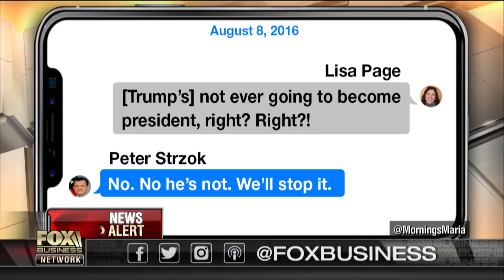Comey himself is outright insubordinate: Mark Penn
Former Whitewater Independent Counsel Robert Ray and "Microtrends Squared" author Mark Penn on the IG report's findings.